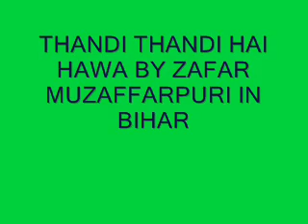THANDI THANDI HAI HAWA BY ZAFAR MUZAFFARPURI IN BIHAR